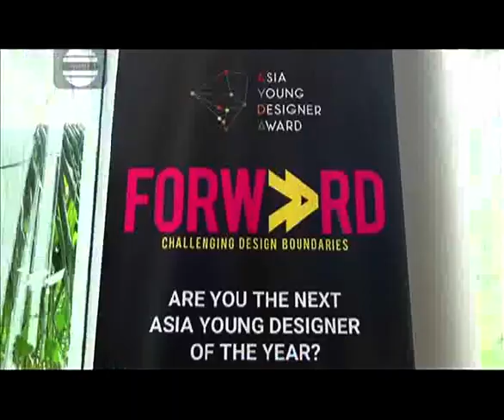Grand Final AYDA Indonesia 2018/19 - Liputan Siang Indosiar (13/02/2019)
Grand Final Asia Young Designer Award (AYDA) 2018/19 yang diselenggarakan oleh Nippon Paint kembali di gelar di Jakarta pada 1 Februari 2019. Sebagai kompetisi design arsitektur dan interior terbesar di Asia, AYDA memiliki tujuan untuk mempersiapkan skill professional designer-designer muda Indonesia di bidang arsitektur dan interior design.

Klik untuk menyaksikan liputan acara video selengkapnya